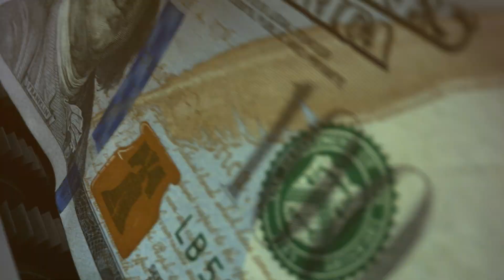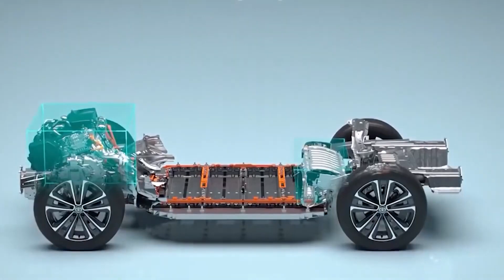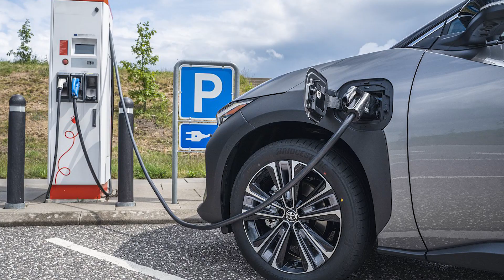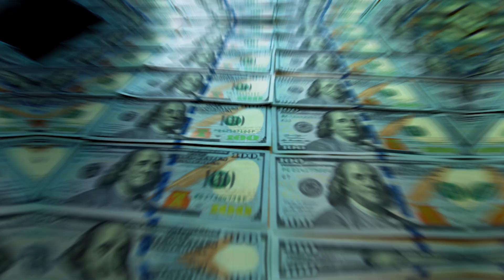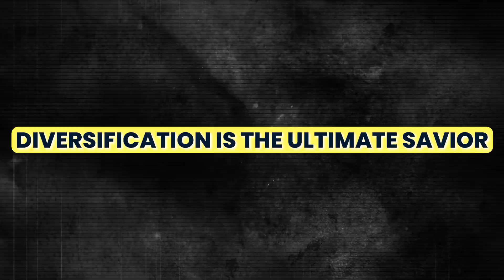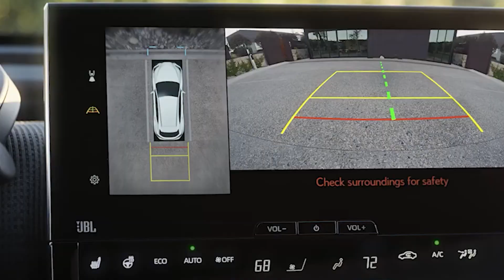Electric Vehicles vs. Hybrids: Toyota's Winning Prediction!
In this video, we deep dive into the captivating world of automotive trends, focusing on Toyota's strategic journey towards electrification and the rising popularity of hybrids. Discover why Toyota's cautious approach to electric vehicles (EVs) has become a winning strategy in today's automotive landscape. We'll explore Toyota's innovative hybrid technology, their market impact, and how their conservative stance has led to remarkable success amidst the EV revolution. Join us for an in-depth look at Toyota's electrification journey and what it means for the future of the automotive industry.